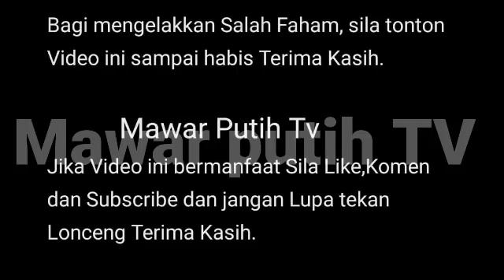LAMA BERD1AM DIRI KINI KAZAR BERSUARAH 💥⁉️😱